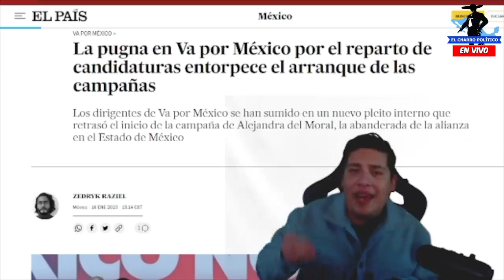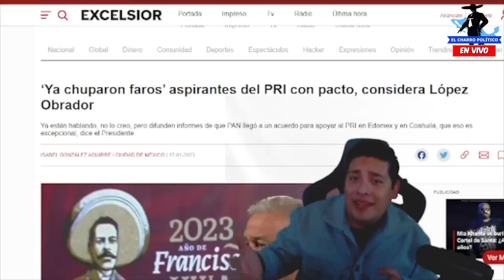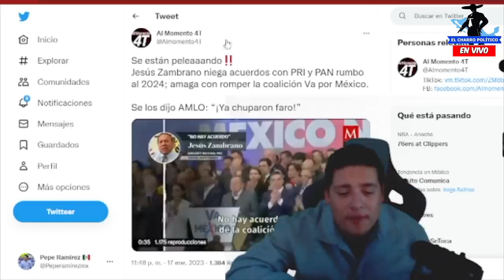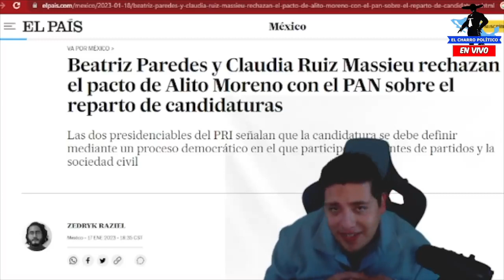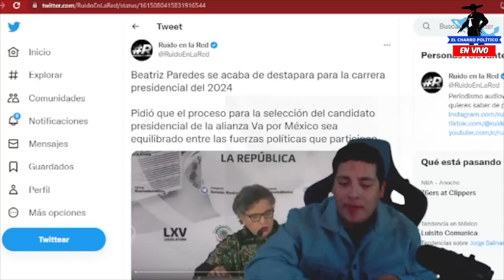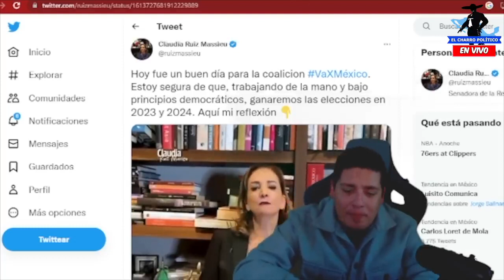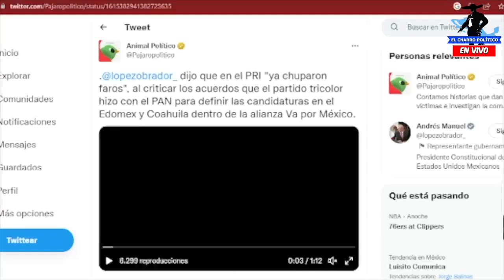MEGA BOMB4Z0‼️SALINAS RECIBE TRAICION MARCA DIABLO; ALITO LO VENDIÓ ¡POR ESTO LO QUIEREN MU3RT∆!